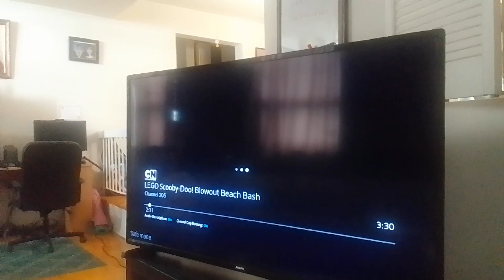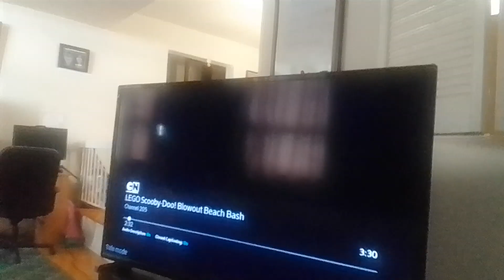team mysticons adventures of barbie skipper and the big babysitting adventure part 10 (4)